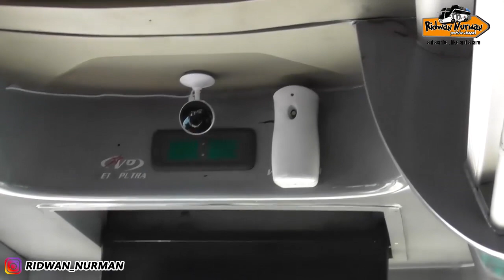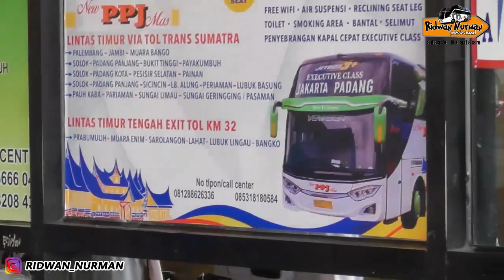PO NEW PPJ MAS AKAN JADI PENCETUS TRAYEK BUKITTINGGI - JEMBER ?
Halobusmania.. Terminal Kp. Rambutan Kehadiran lagi keluarga baru tujuan Jakarta - Pariaman. Bus Putra Paris jaya yang mengganti nama menjadi NEW PPJ MAS kini telah menerima pembelian tiket di terminal kampung rambutan. info mengejutkan saat berbincang dengan salah satu crew NEW PPJ MAS dan rencananya Trayek PPJ mas akan diperjauh hingga jember lohh.. wahh semoga terealisasi yahhh...